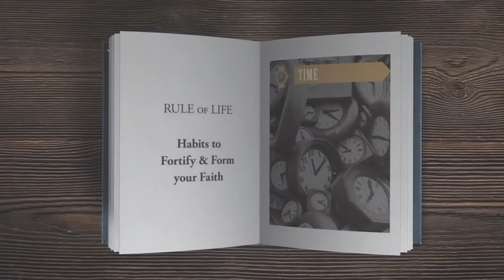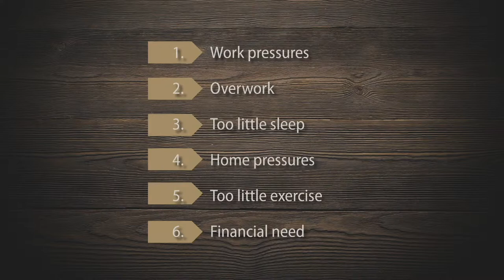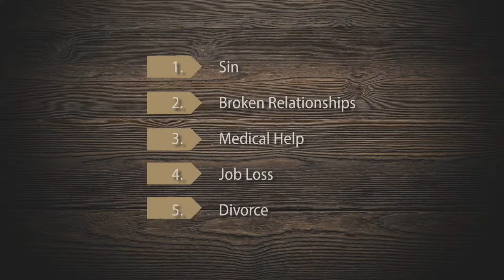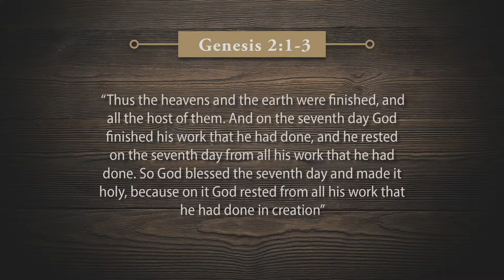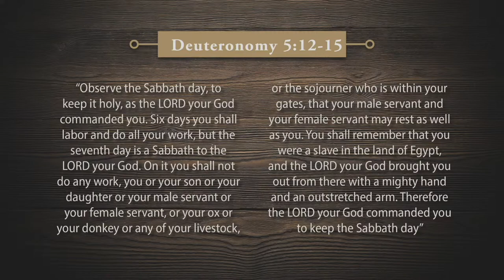Rest for the Weary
Principle:
Recognising our tendency to fulfil our sense of security, self-worth & significance through a relentless vocational pursuits, we re-orient our lives around a sacred rhythm of rest & worship.

Habit:
Habit 3: We commit to take one full day every week for complete rest from our daily work, and to make Sabbath possible for those around us.
Habit 4: We commit to pausing once in the middle of the day for a ‘Selah’ moment of prayer and reflection.

Verse:
Matthew 11:28-30:
“Come to me, all who labor and are heavy laden, and I will give you rest. Take my yoke upon you, and learn from me, for I am gentle and lowly in heart, and you will find rest for your souls. For my yoke is easy, and my burden is light.”

Prayer:
“God through two deliberate salvation acts in history you released us from bondage: from the relentless slavery of modern life, as well as the eternal bondage of misplaced identity.Help us to develop the skill of truly living in the freedom that you purchased for us”